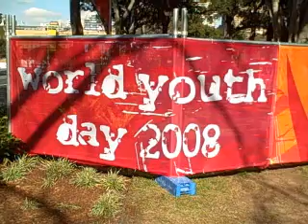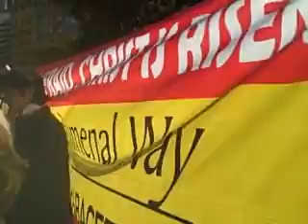World Youth Day, Sydney, Australia 2008 Hyde Park Gathering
Pilgrims from all corners of the world gathering at Hyde Park, just outside St Mary's Cathedral, in Sydney, Australia on 15th July 2008.  What a great environment, this is how the world should be.